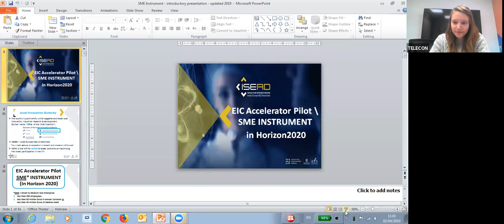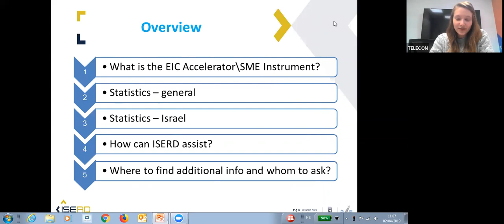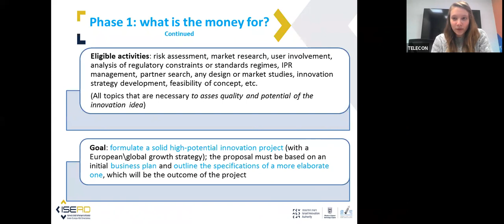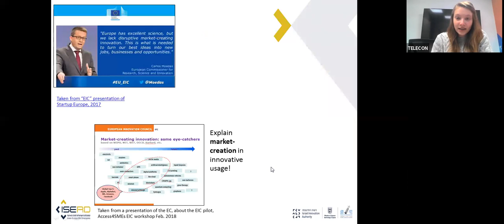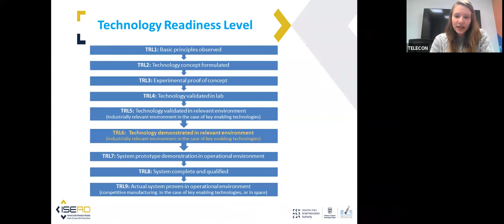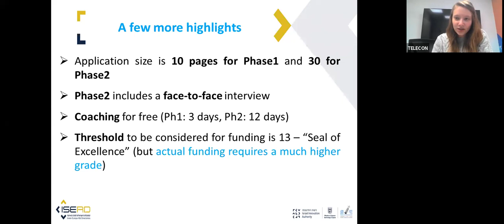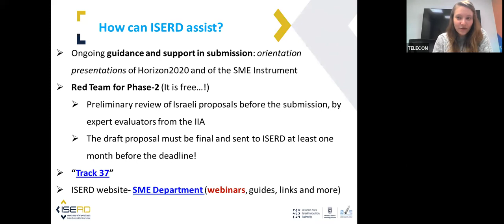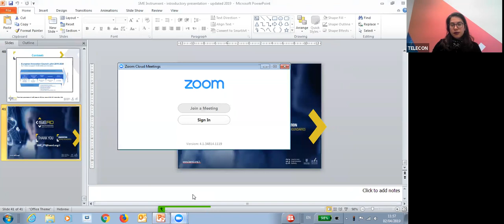ISERD SME Orientation Presentation